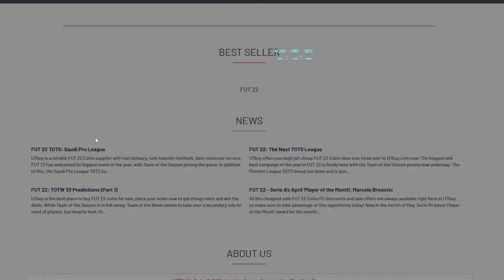97 MOMENTS RICHARLISON PLAYER REVIEW - FIFA 22 ULTIMATE TEAM